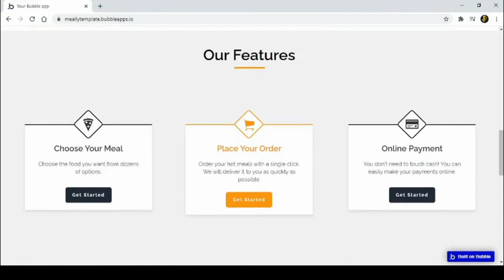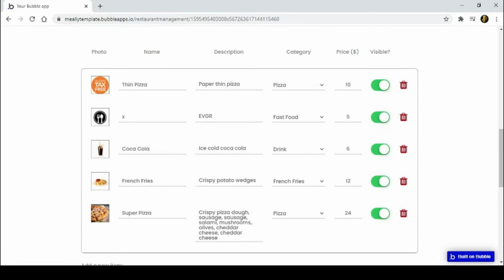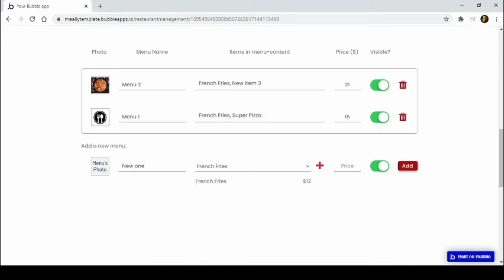Meally - A marketplace for restaurants. A template for Bubble.io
Features:

- Payment with Stripe
When a new restaurant is added, it is paired with the Stripe seller account or needs to create a new one. In possible sales, a pre-determined commission will be deducted and the share of the relevant restaurant will be paid.

- Voting & Comments
After the food order has been placed and the restaurant has marked that the order has been delivered, the user who placed the order has the right to vote and comment on the relevant restaurant. So users can reward the best restaurants.

- Favorites
By marking their favorite restaurants, users can reach them much more easily during the next order.

- Landing page
A beautifully designed landing page

- 3 Different User Type
Admin, restaurant owner and standard user.

- Admin
With simple charts, restaurant, user and order numbers can be tracked.

Registered restaurants are not listed until approved by the admin.
A separate commission fee can be determined for each restaurant.

- Restaurants
You can add and edit products, or create menus from products. Order status can be updated or canceled on this page.

- Standart Users
Users can view their past orders
Users can keep multiple address records with different labels, listed restaurants are filtered according to the selected address.
The user cannot add products from more than one restaurant to the basket.

&Much More